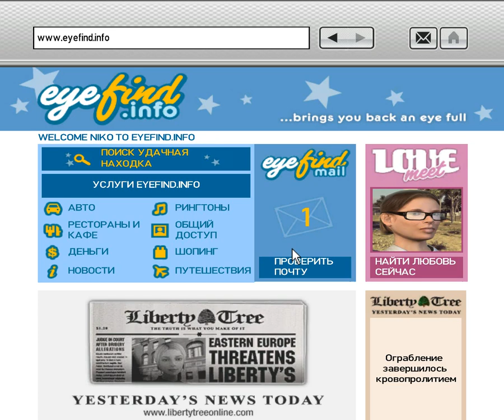62 Ни у одного тебя, Брюси, есть вертолет